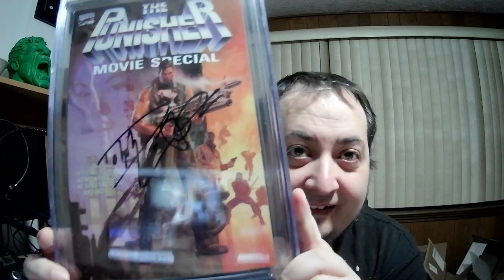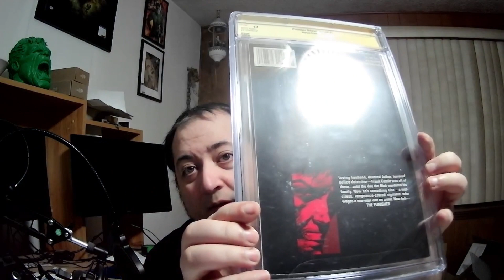A Very Special Unboxing #5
A place of gaming, entertainment, frustration, fun moments, while I play my games and also will answer questions via comments if I can. Will do comic unboxings from time to time.